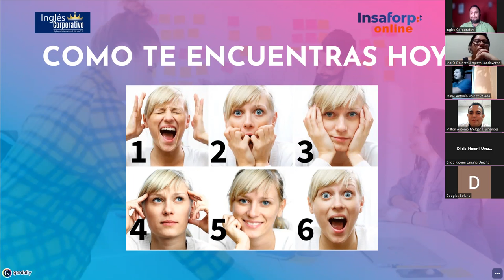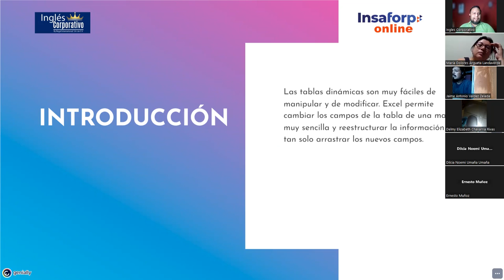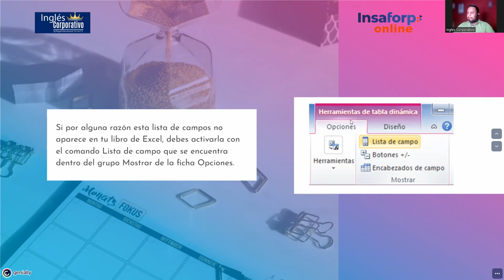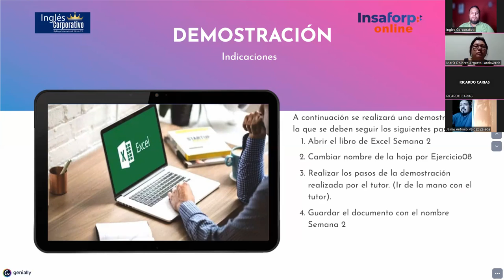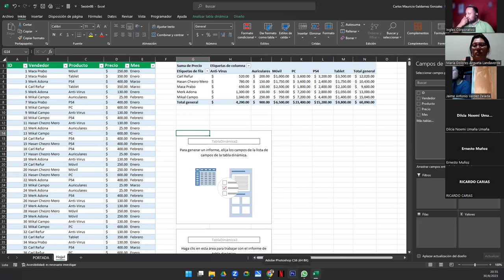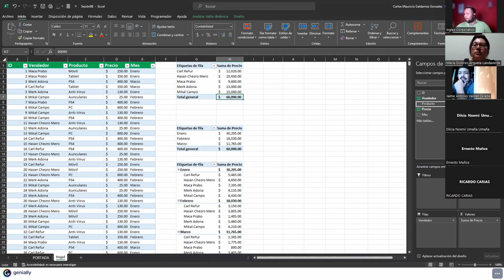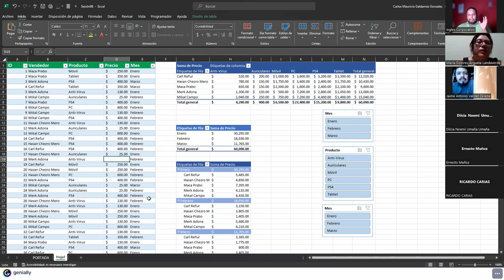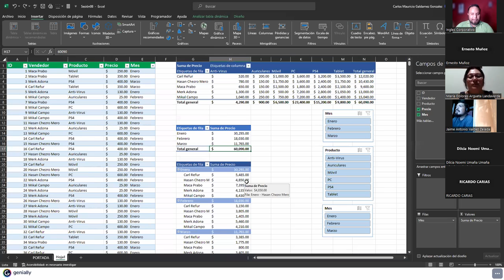Sesión 8-30-08-23-IC29811-0014-2023-Galdámez-Modificar campos de una tabla dinámica I